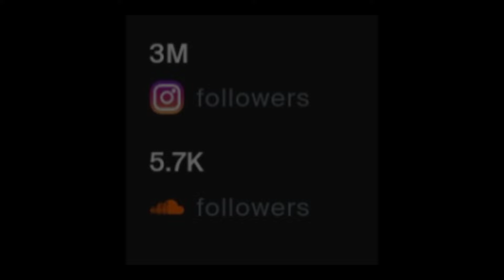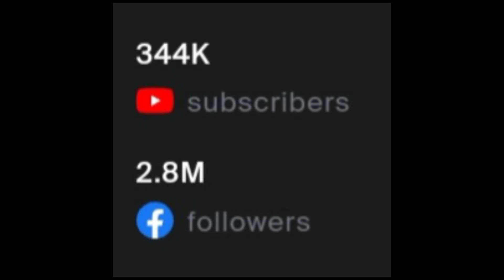Ozcan Deniz 2024 New information about all platforms fan🥂✈